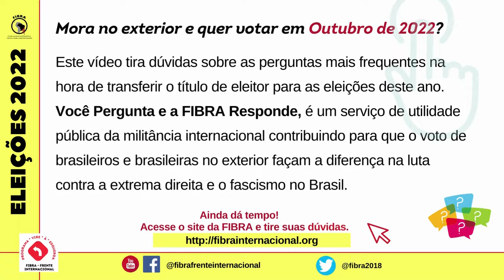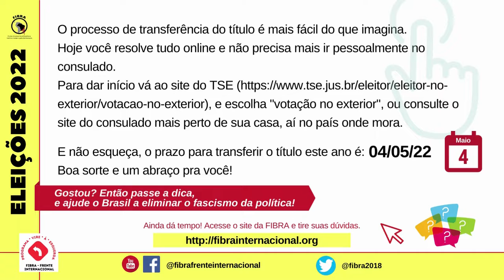Mora no exterior e quer votar em Outubro de 2022?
Vídeo tira dúvidas com as perguntas mais frequentes sobre a transferência de título de eleitor para as eleições 2022.
Neste vídeo, Flávio Carvalho de Barcelona fala sobre o voto e a importância de votar no exterior.
A FIBRA contribuindo para que o voto de brasileiros e brasileiras no exterior faça a diferença na luta contra a extrema direita e o fascismo no Brasil. Gostou? Compartilhe! Assine o canal da Fibra. Visite o site da Fibra Assine nosso Boletim